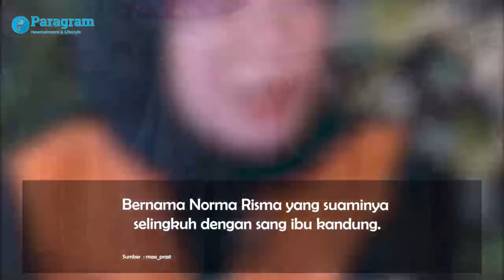Kabar Terbaru Kaus Viral Menantu Selingkuhi Ibu Mertua, Terancam Penjara!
Kasus viral perselingkuhan yang melibatkan menantu pria Rozy Zay Hakiki dengan sang ibu mertua Rihanah di Serang, Banten, beberapa waktu lalu menjadi kisah yang menghebohkan publik.

Kisah tersebut terungkap melalui pengakuan seorang wanita bernama Norma Risma yang suaminya selingkuh dengan sang ibu kandung.

Dalam sebuah kesempatan, terungkap bahwa kasus perselingkuhan tersebut rupanya sudah masuk ke Kejaksaan Negeri (Kejari) Serang.